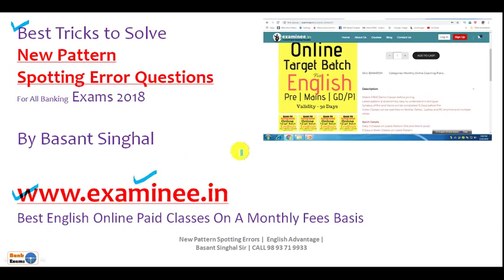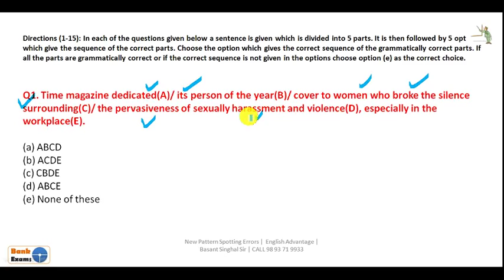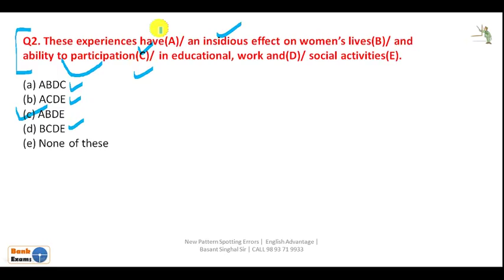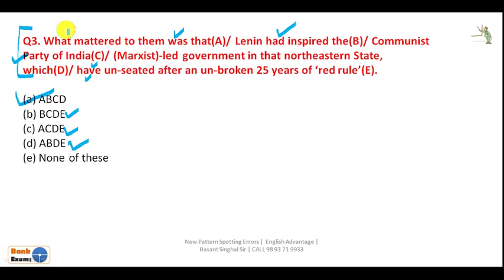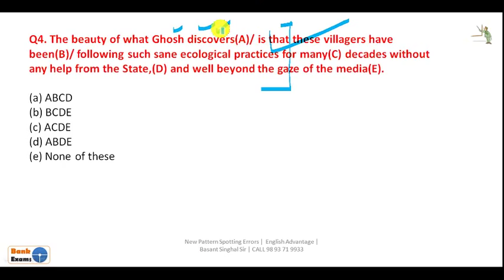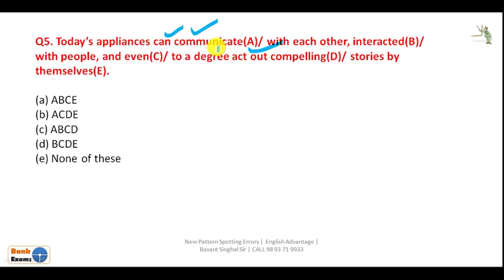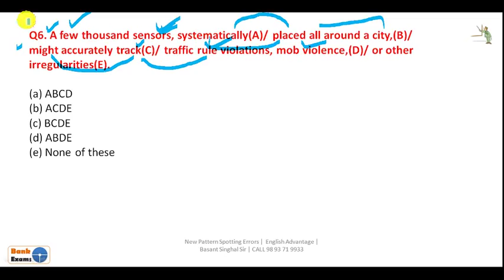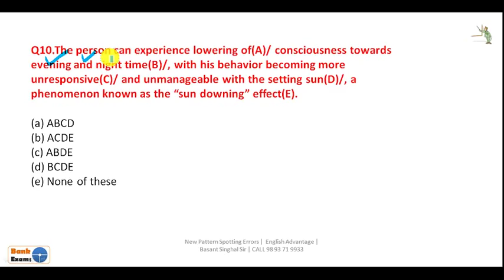ibps clerk english questions for ibps clerk exam 2018 pre | latest pattern best questions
Dear Aspirants!!
ibps clerk english questions for ibps clerk exam 2018 pre | latest pattern best questions | ENGLISH ADVANTAGE